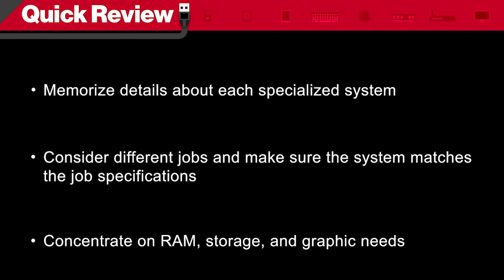Mike Meyers on: The Right PC for the Job (CompTIA A+)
Not every Desktop PC does the same job. A tech should understand some of the more common systems and know the hardware requirements for those jobs.

***Check out Mike’s CompTIA A+ 2019 training material. If you’re ready to start studying for this new exam now, buy the Super Bundle and you’ll get all the Core 1 and Core 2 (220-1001/220-1002) material
   - 30+ hours of videos
   - Plus over 200 performance-based simulations and games with our TotalSims
   - Plus over 1000 practice test questions with our TotalTester